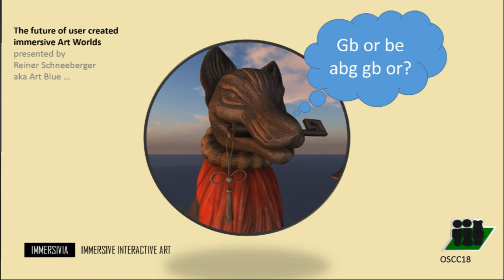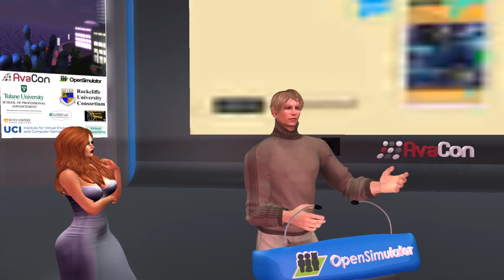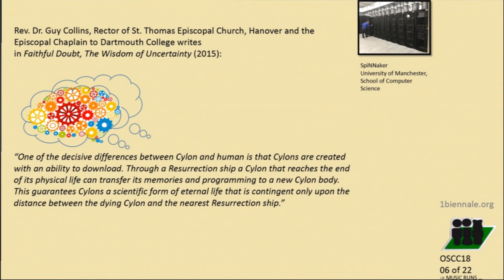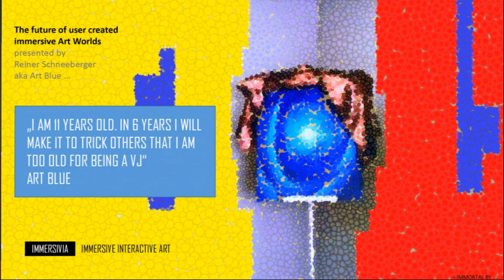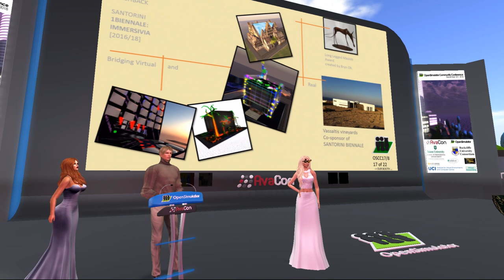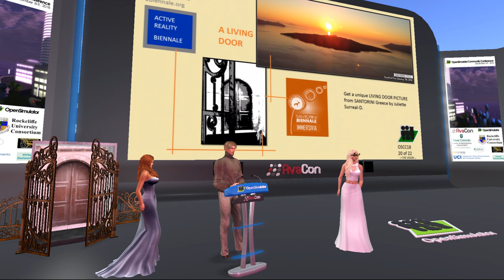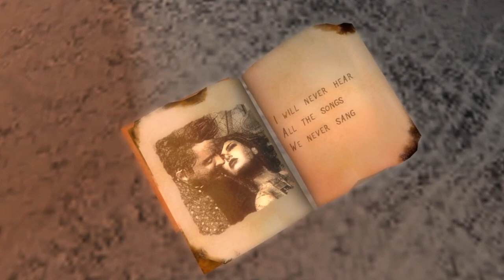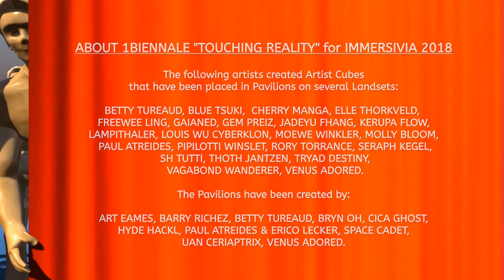OSCC18 - The Future of User Created Immersive Art Worlds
The future has to have a foundation in the present, right? That's why the presentation will start with a showinng of the machinima that was created out of the contributions to 1Biennale shown at Santorini Biennale IMMERSIVIA 2018. The video has the title Touching Reality and was made by the Italian videographer WizardOz Chrome. Then the predictions will be made.